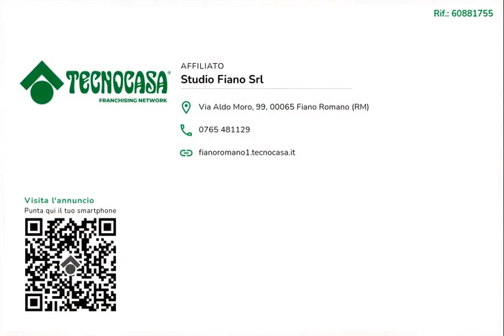TITOLO: 4 LOCALI SU TRE LIVELLI CON DOPPIO INGRESSO INDIPENDENTE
CIVITELLA S.PAOLO - All’interno del caratteristico centro storico di Civitella San Paolo lungo la Valle del Tevere, proponiamo in vendita un appartamento di 127 mq disposta su 3 livelli e con doppio ingresso.

L’immobile presenta un soggiorno-pranzo con cucina in muratura, salone doppio al piano rialzato con camino e travi in legno a vista e bagno finestrato con doccia. Al piano inferiore troviamo una camera matrimoniale con vista panoramica e ottima luminosità. Attraverso una comoda scala interna, si accede al piano seminterrato che dispone del secondo ingresso indipendente da strada e si compone di un’ulteriore cucina in muratura, bagno con vasca idromassaggio e grotta.

La soluzione immobiliare si presta alla suddivisione in due unità abitative ed è in ottimo stato. Dispone inoltre di infissi in legno con doppio vetro-camera ed è termo-autonomo.

Ti piace questa casa? Pensi possa essere in linea con le tue esigenze abitative? Chiamaci o scrivici per fissare una visita sul posto.

Se devi acquistare con mutuo, in fase di appuntamento, chiedi ad uno dei nostri consulenti di fissare una consulenza di mutuo gratuita e senza impegno. Uno specialista vi consiglierà per la scelta migliore del prodotto finanziario.
Sito Web: fianoromano1.tecnocasa.it
Facebook: Gruppo Tecnocasa Fiano Romano